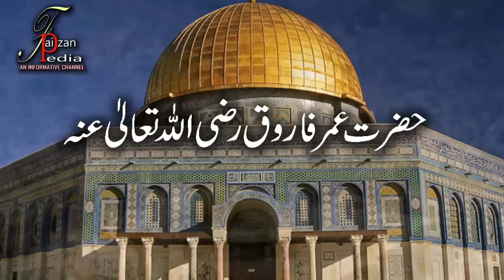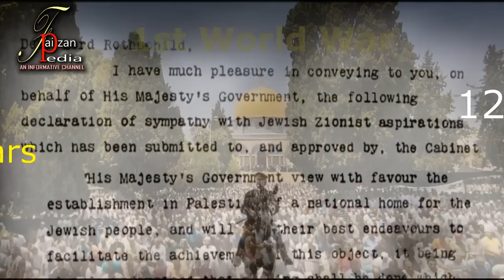Masjid al Aqsa|Baitul Muqaddas|Jerusalem ...Hindi/Urdu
History of Bait ul Muqaddas
                            مسجد اقصیٰ کی مکمل تاریخ
|Hindi/Urdu